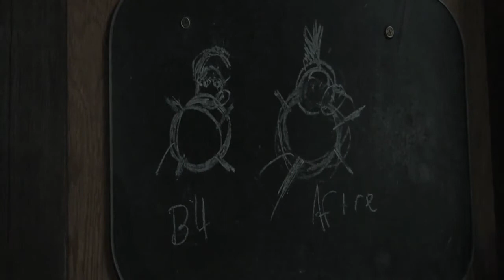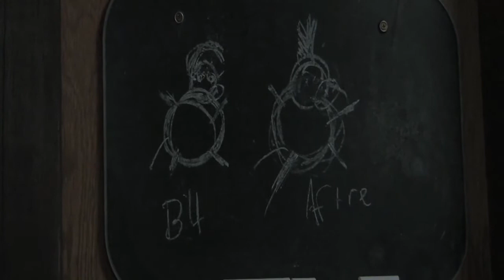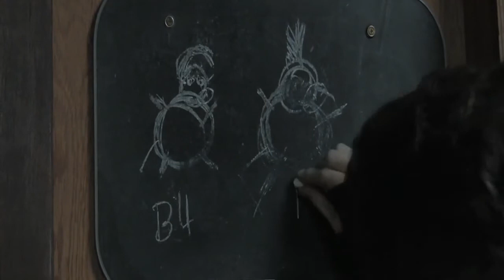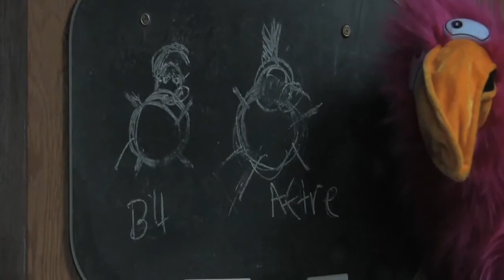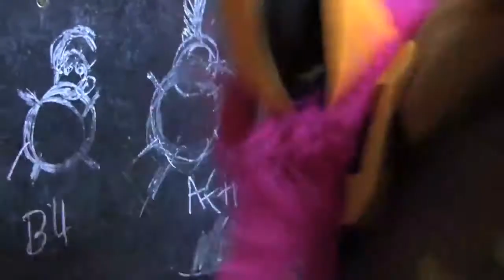Horse's Hoddid Hairdo Bonus Footage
Bonus Footage from Horse's Horrid Hairdo.